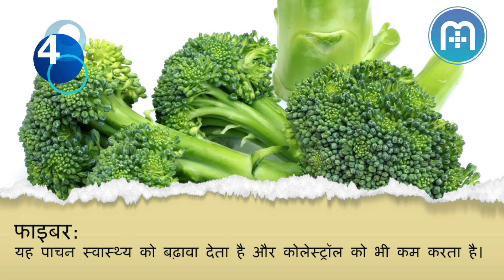ब्रोकोली के मुख्य 4 पोषक तत्व | Top 4 nutrients of Broccoli